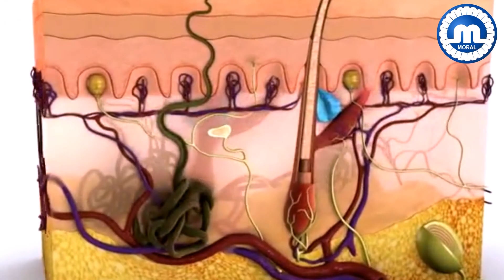Aloe Gold (Aloe Vera Gel)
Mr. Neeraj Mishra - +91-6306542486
Mr. Mukesh Kumar Shahi - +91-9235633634

Mr. Ravi Kumar Gupta - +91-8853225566
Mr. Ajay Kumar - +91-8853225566